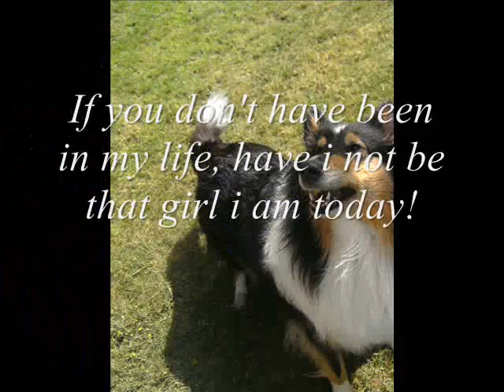Diva My Wonderful Collie